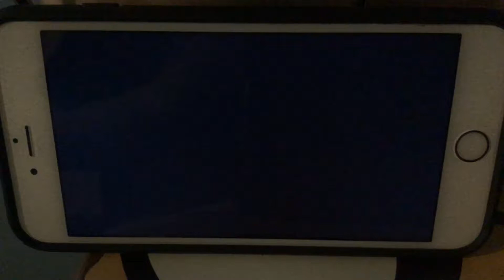KFVS12 Heartland News First Alert Weather Open (February 2006-April 1, 2011)